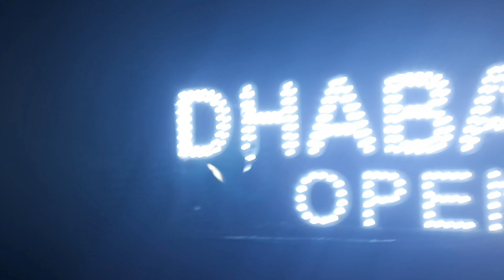Ananthagiri Hills | Hill Station near Hyderabad | Shukla Ji Vlog | Ooty of Hyderabad | Travel Vlog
Take a tour of Ananthagiri Hills which is located within 100 Kms from Hyderabad, its just a matter of 2 hours drive to this mesmerizing hill station. Lets explore together and enjoy the journey of Ananthagiri Hills from Hyderabad with my friends.